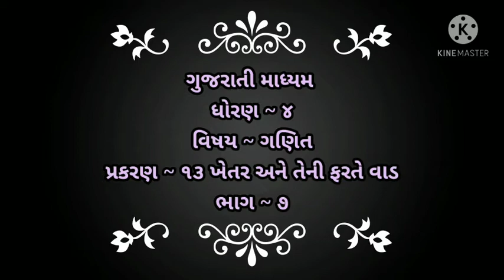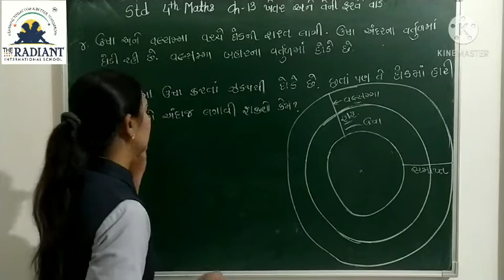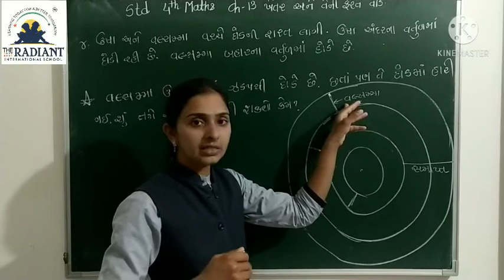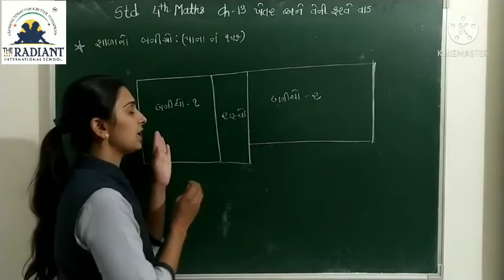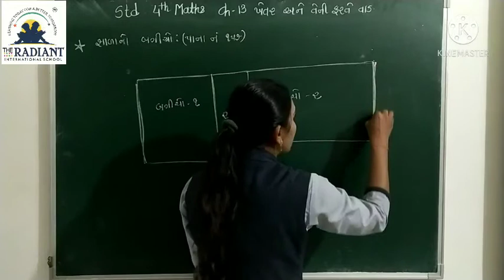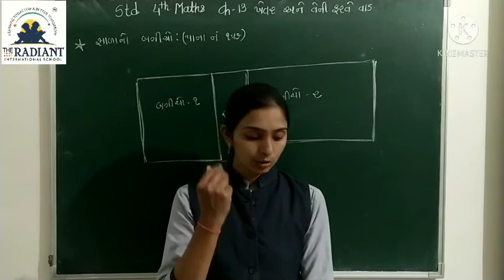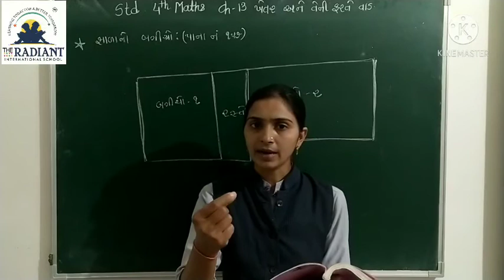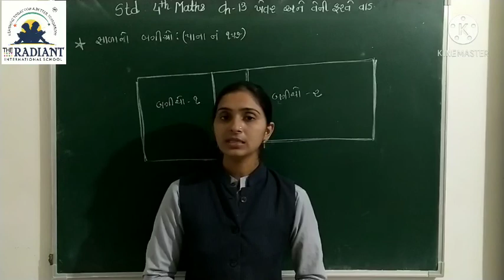GUJ MED MATHS 2